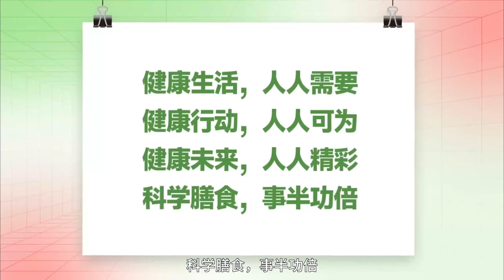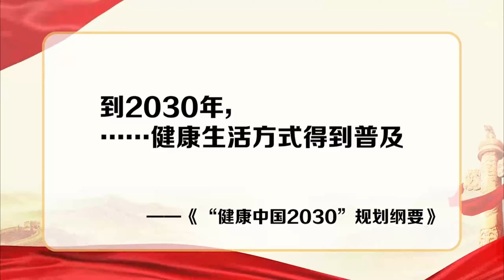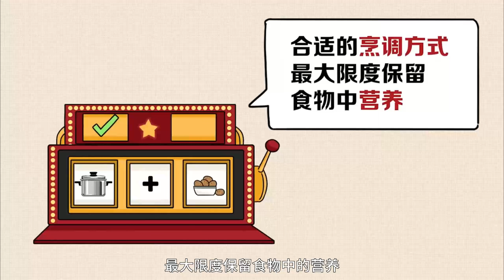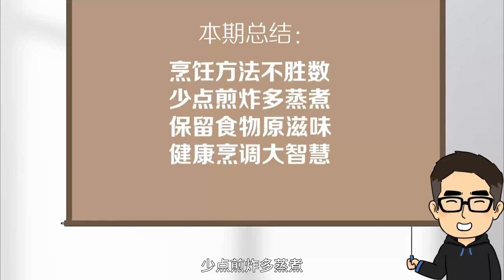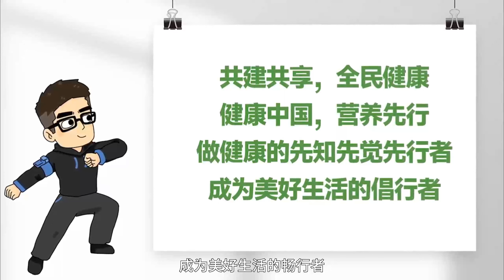第六课：《膳食指南》喊你注重“烹饪方式”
你知道吗？同样的食材，用更合理的方式烹饪，营养价值会更高！

合理烹饪，是健康生活方式的重要方面。烹调不仅能抚慰疲惫的身心，更能改善膳食营养的摄入效率。每位家庭健康管理员，都必须掌握合理烹调这门基本功。

1、营养系公益课堂：专业的营养知识，每天10分钟轻松学👉：

2、为什么我要选择纽崔莱？为什么纽崔莱值得信赖？

3、5分钟视频带你了解安利公司的实力！

+vx：Bruce1934